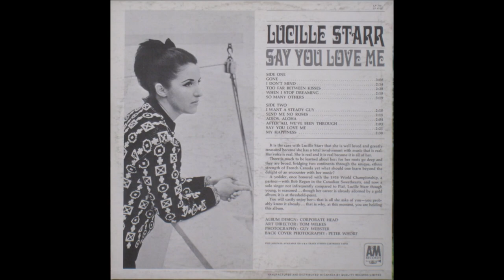Lucille Starr -**TRIBUTE** - Adios, Aloha (c.1962).**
(Written by  June Carter - Don Davis).
Recorded 1964 by June Carter.

Issued ONLY on  LP "Say You Love Me" (1962).

Recorded  Circa 1962 Hollywood, CA-  Lucille Starr (vcl solo)
Bob Regan (vcl refrain)    others unknown

1987 Canadian Country Music Hall of Honour
1989 Canadian Country Music Hall of Fame